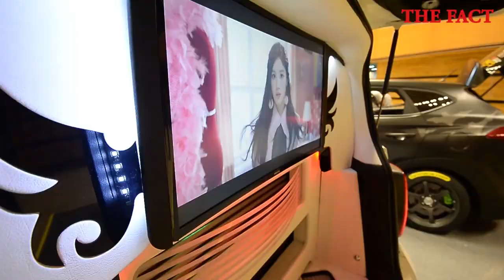[TF영상] 다양한 튜닝카를 한눈에…'2017 서울오토살롱 개막'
[더팩트ㅣ이덕인 기자] 자동차 튜닝·애프터마켓 전문 전시회 '2017 서울오토살롱'이 13일 오전 서울 강남구 코엑스에서 개막했다.
이날부터 16일까지 4일간 열리는 이번 행사는 국내외 튜닝카와 캠핑카, 모터사이클 등 다양한 모델을 선보이며 타이어, 시트, 블랙박스, 카오디오, 내비게이션 등 신상 액세서리를 판매한다.